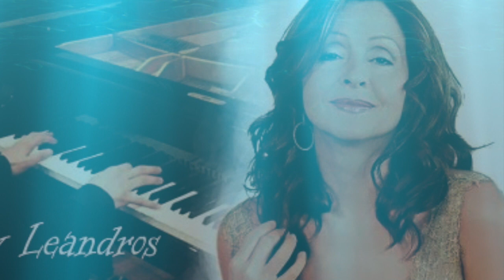Vicky Leandros. Tema: L'amour est bleu. 1967 Vs Paul Mauriat. 1968. Tema: Love is Blue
L'amour est bleu» ]; en español: también conocida como «Love Is Blue»— es una canción compuesta por André Popp e interpretada en francés por Vicky Leandros. Fue elegida para representar a Luxemburgo en el Festival de la Canción de Eurovisión de 1967 mediante la elección interna de Télé-Luxembourg y,​ desde entonces, ha sido grabada por numerosos artistas, en especial el director de orquesta francés Paul Mauriat, cuya versión instrumental de la canción se convirtió en el único éxito de un artista francés que encabezó la lista americana Billboard Hot 100.

Vicky Leandros también grabó la canción en alemán («Blau wie das Meer»), español («Mi amor es azul»), griego («Η αγάπη είναι μπλε»), inglés («Love is blue» o «Colors of love»), italiano («L'amore è blu») y neerlandés («Liefde is zacht»).

La canción también fue versionada en español por Lea Zafrani en 1967 como «Mi amor es azul», al año siguiente por Raphael en la película El Golfo y más tarde, en 1971, por Karina.

Versión de Paul Mauriat.

A finales de 1967, el director de orquesta francés Paul Mauriat condujo una versión instrumental easy listening de la canción que fue un éxito número uno en los Estados Unidos durante cinco semanas, convirtiéndose en el único éxito de un artista francés que encabezó la lista norteamericana Billboard Hot 100. Esta fue la segunda canción instrumental en haber encabezado durante más tiempo la lista, por debajo de «Theme from ''A summer place''», que fue número uno por nueve semanas.

La versión de Paul Mauriat ha aparecido en varios programas; apareció repetidamente en el episodio A Room with No View de la serie Millennium en 1998,. en dos episodios de la serie Los Simpsons (There's No Disgrace Like Home y The Blue and the Gray), y durante los créditos del episodio The Flood de Mad Men, que tiene lugar en abril de 1968.